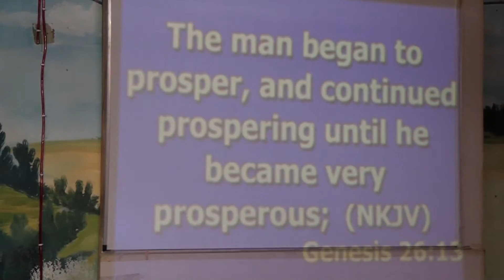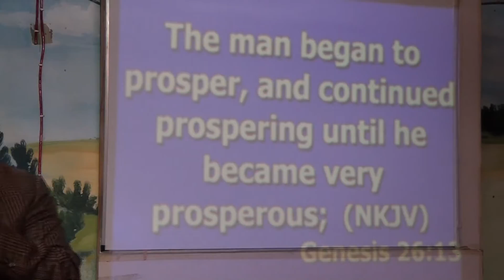COVENANT VERSES GRACE 4